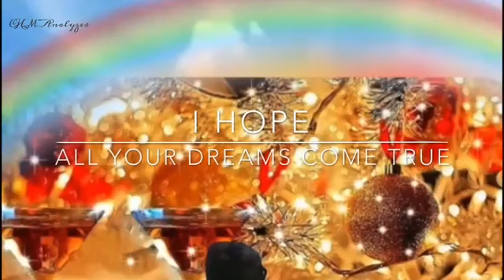Happy New Year 2021/Happy New Year Status💟